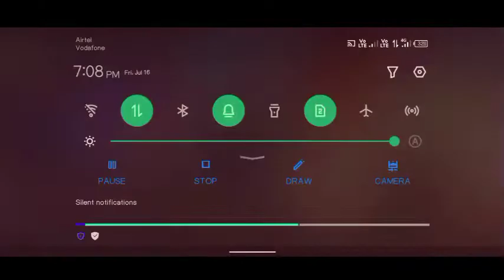Get Only One Spin Trick PEAGSUS Skywing Skin 100% Working With Proof 🤫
toyour topic -

how to get peagsus skywing skin only one spin

how to get peagsus skywing skin in free spin

how to get peagsus skywing skin in 1 spin

how to get peagsus skywing skin only 1 spin with proof

peagsus skiving skin ko nikalne mein kitne diamond lagega

1. Garena Free Fire Indonesia Live
2. Garena Free Fire Brasil Live
3. Garena Free Fire India Live
4. Garena Free Fire Singapore Live
5. Garena Free Fire Thailand Live

ᴛ ɪɴғʀɪɴɢᴇᴍᴇɴᴛ ᴜ ᴄᴀɴ ᴄᴏɴᴛᴀᴄᴛ us on instagram ᴄᴏᴘʏʀɪɢʜᴛ ᴅɪsᴄʟᴀɪᴍᴇʀ ᴜɴᴅᴇʀ sᴇᴄᴛɪᴏɴ 107 ᴏғ ᴛʜᴇ ᴄᴏᴘʏʀɪɢʜᴛ ᴀᴄᴛ 1976 ᴛʜᴇ ᴀʟʟᴏᴡᴀɴᴄᴇ ᴡᴀs ᴍᴀᴅᴇ ғᴏʀ ''ғᴀɪʀ ᴜsᴇ'' ғᴏʀ ᴘᴜʀᴘᴏsᴇ sᴜᴄʜ ᴀs ᴄʀɪᴛɪᴄɪsᴍs ᴄᴏᴍᴍᴇɴᴛ ɴᴇᴡs ʀᴇᴘᴏʀᴛɪɴɢ ᴛᴇᴀᴄʜɪɴɢ sᴄʜᴏʟᴀʀsʜɪᴘ ᴀɴᴅ ʀᴇsᴇᴀʀᴄʜ ғᴀɪʀ ᴜsᴇ ɪs ᴀ ᴄᴏᴘʏʀɪɢʜᴛ ʟᴀᴡ ᴛʜᴀᴛ ᴡɪʟʟ ᴡɪʟʟ ᴏᴛʜᴇʀᴡɪsᴇ ʙᴇ ɪɴғʀɪɴɢɪɴɢ ɴᴏɴ-ᴘʀᴏғɪᴛ ᴇᴅᴜᴄᴀᴛɪᴏɴ ᴏʀ ᴘᴇʀsᴏɴᴀʟ ᴜsᴇ ɪғ ʏᴏᴜ ʜᴀᴠᴇ ᴀɴʏ ᴘʀᴏʙʟᴇᴍ ᴄᴏɴᴛᴀᴄᴛ ᴜs ᴡᴇ ᴡɪʟʟ ʀᴇᴏᴍᴠᴇ ᴏᴜʀ ᴠɪᴅᴇᴏ ᴅᴏɴ'ᴛ ɢɪᴠᴇ ʜᴀᴛᴇ ᴛʜᴀɴᴋs

© Copiright by Satvee99 √